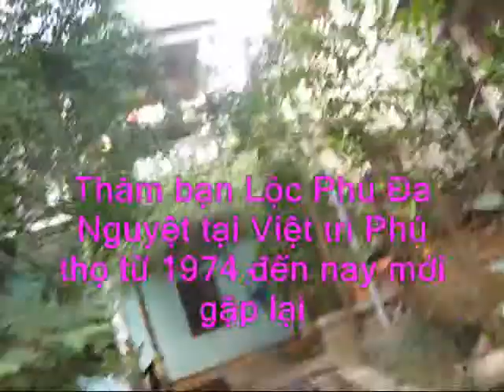Thăm lại bạn bè sau 35 năm trở lên xa cách tại Hà Nội Việt Trì 2009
Long + Khánh + Hải + Thắng + Tuấn + Thao + Gia Đình Đa Nguyệt  + nhà Đức và dự cưới con của Vương Thành